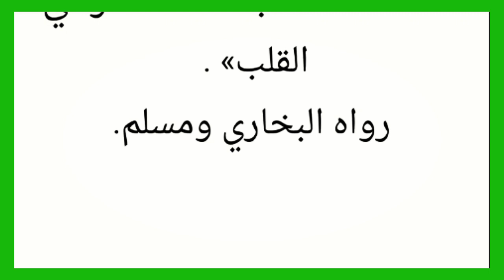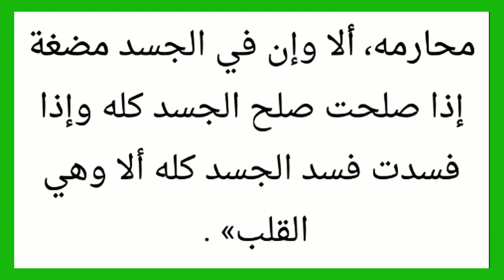شرح حديث أربعون النووي للشيخ أبو إلياس Cheikh Abu elyas tandjigora